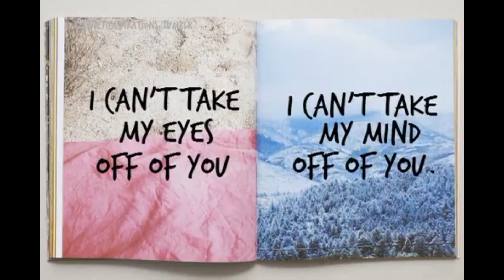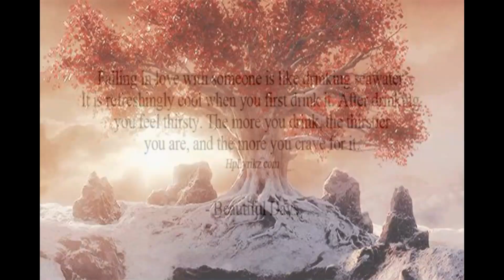The Rival // Sylvia Plath